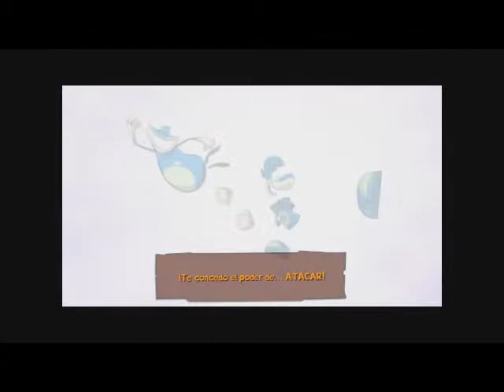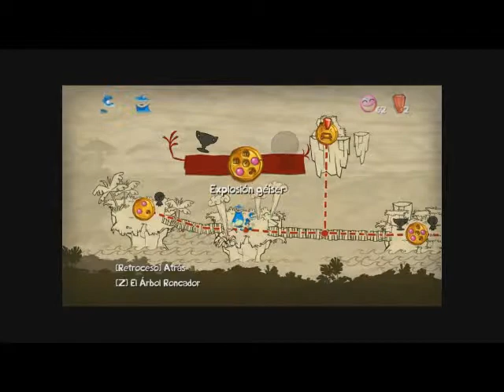Jugando Rayman Origins - Con ReboGP 2013%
Hola no subia un video ase tiempoo bueno es un videoo jugando Rayman origind con un amigo llamada ReboGP bueno somos principiantes en este juego asi que porfavor si le gustoo o aprecian nuestro esfuerzooooo denle al boton que dice me gustaa y suscribanse a nosotros buenoo esto fueee toodoooo y aki esta el link de mi amigoo bueno graciass *_* ponganlee likee y no olviden suscribirse subo videosss casi todas las semanass chauuuuu :D